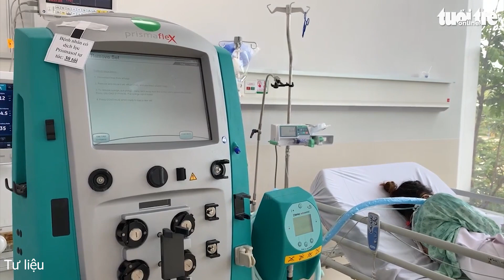Số ca COVID-19 đang điều trị tăng đến hơn 303.000, số ca nặng giảm còn 2.594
Báo cáo của Tiểu ban điều trị, Ban Chỉ đạo phòng chống dịch quốc gia cho biết hiện còn hơn 303.000 F0 đang theo dõi, điều trị, trong số này có trên 135.300 ca điều trị tại các bệnh viện, bao gồm 2.594 ca nặng.